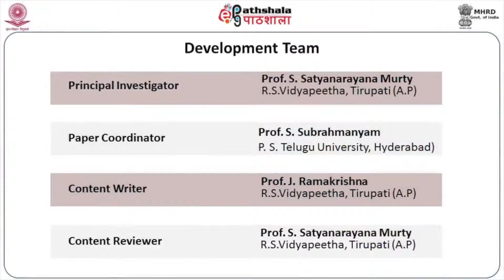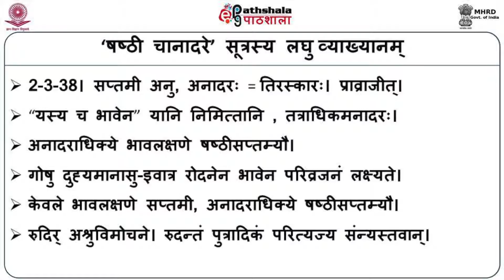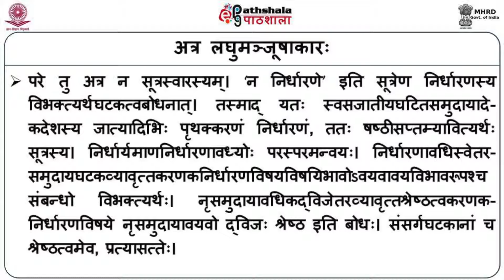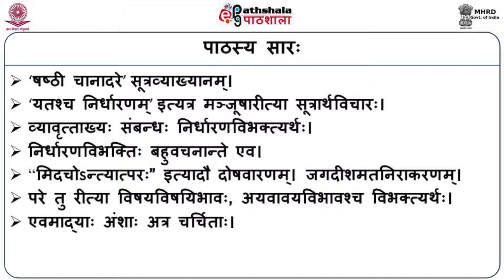EPG SKT P15 M28